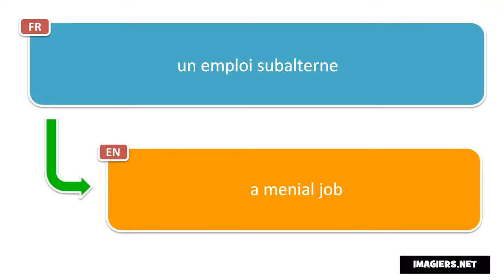How to Say in French = a menial job